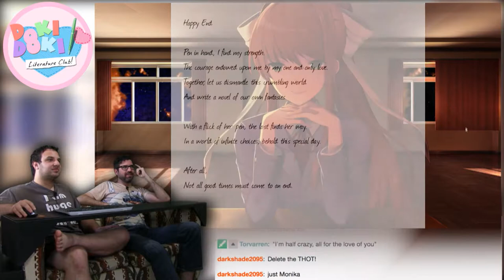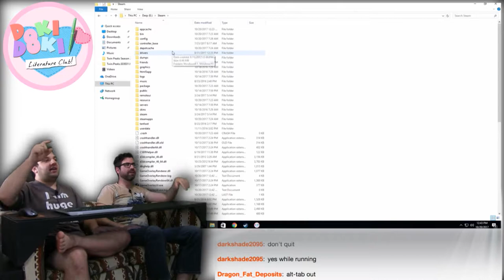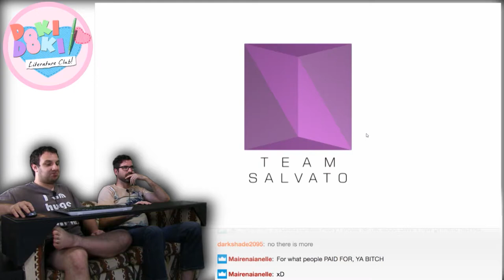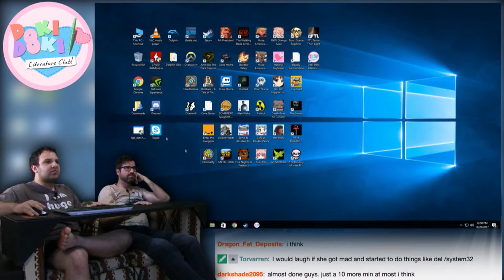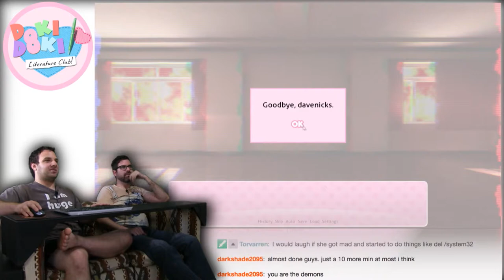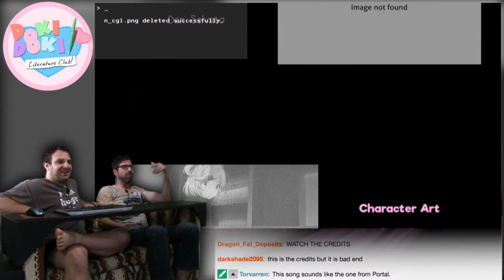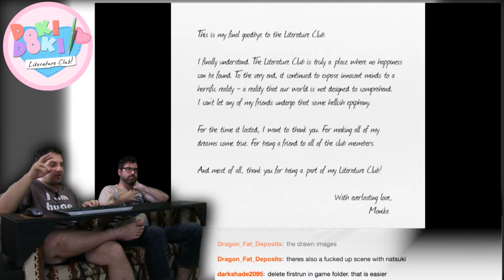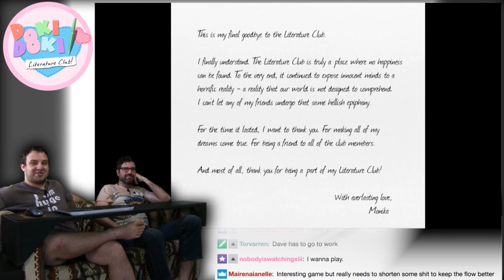Just Monika! -- Doki Doki Literature Club FINALE -- No Talent Gaming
The main reason I wouldn't date you, Monika, is because your singing voice sounds like Cthulhu's stomach rumbles.

Monika Monika Monika Monika Monika Monika

BTC:bc1q6udqgvfm9uaj59l24ut7f73wvsfu707kk6pn3m